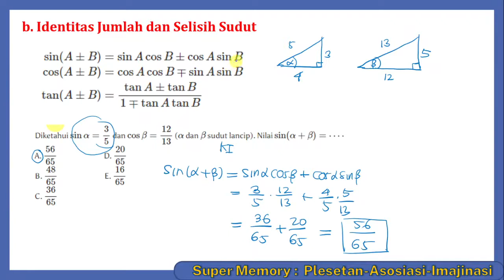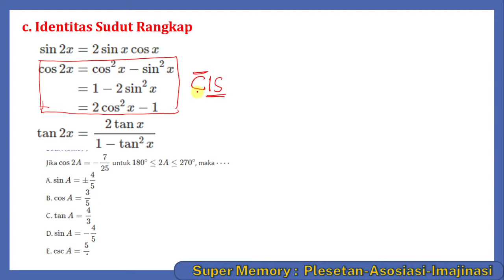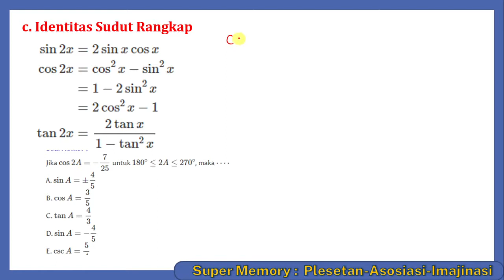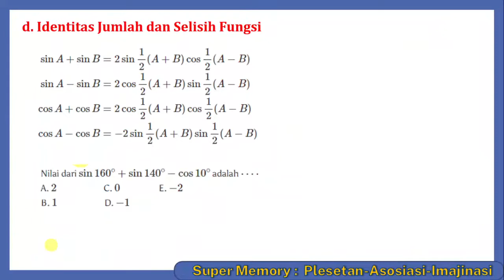TRIK SUPER MUDAH HAFAL IDENTITAS TRIGONOMETRI-3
cara mudah belajar IDENTITAS TRIGONOMETRI
cara mudah mengingat rumus IDENTITAS TRIGONOMETRI
cara cepat mengerjakan soal IDENTITAS TRIGONOMETRI
super memory IDENTITAS TRIGONOMETRI